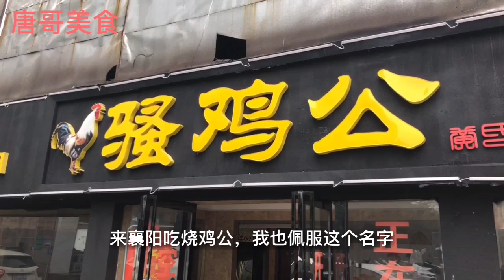芹菜发酵而来“酸汤”，做成“酸浆面”，再配上本地酒，味道独特，过瘾！【唐哥美食】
唐哥今天来到湖北省第二大城市襄阳，探寻美食——酸浆面！是由芹菜演变成汤，发酵而成。味道独特，酸酸的特别好吃！